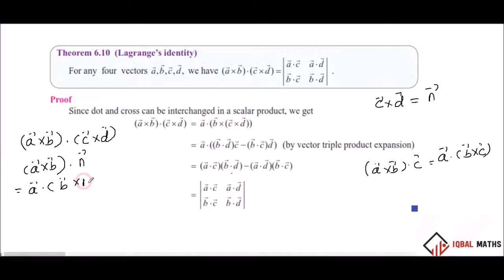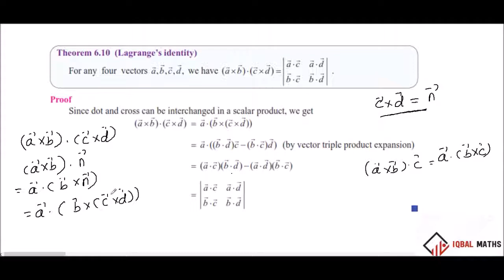TN 12TH STD MATHS THEOREM 6.10 CHAPTER-6 APPLICATIONS OF VECTOR ALGEBRA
THEOREM 6.10
 CHAPTER-6